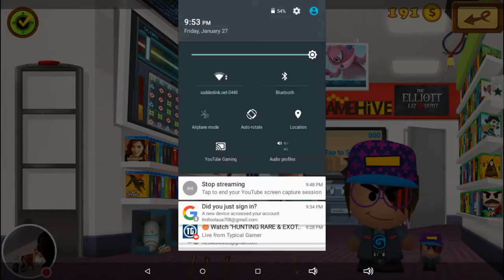My Beat the Boss 4 Stream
Watch me play Beat the Boss 4!